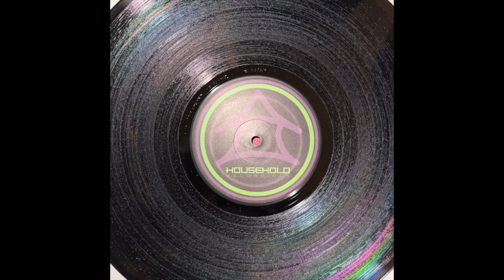Gideon Jackson vs Household – Darkling Duck ( Harold Heath Remix)